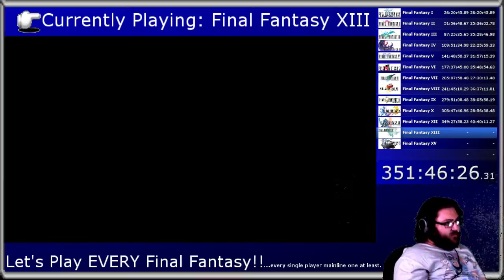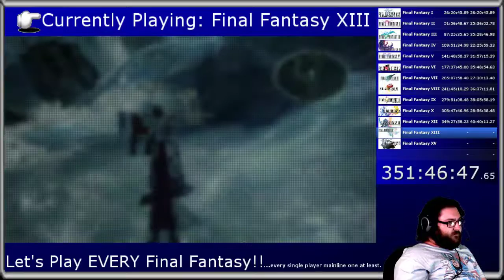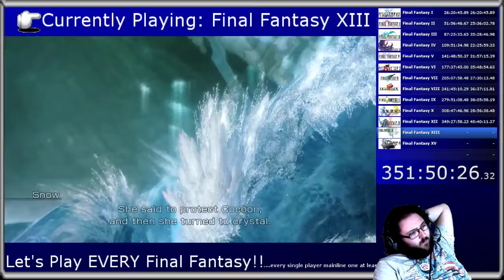Let's Play A LOT of Final Fantasy: Final Fantasy XIII Part 4 - Chapter 3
Playing through every Final Fantasy (at least the single player main line games)!  Now going through Final Fantasy XIII!